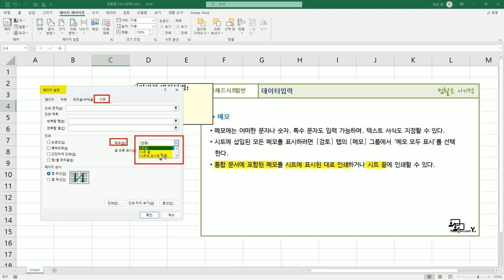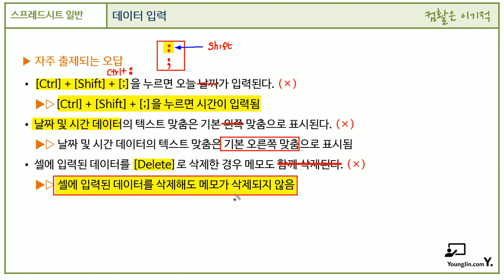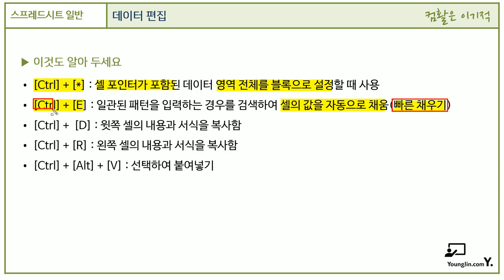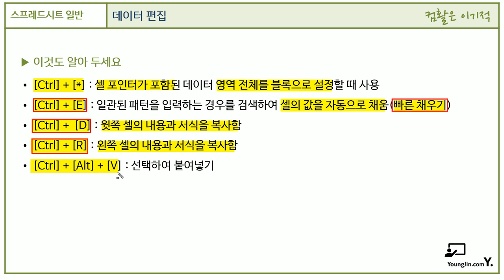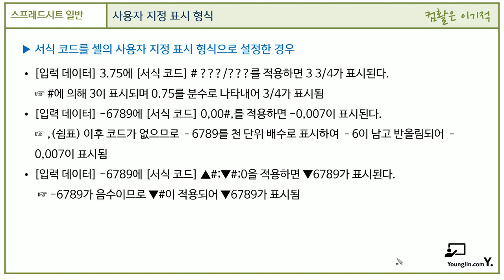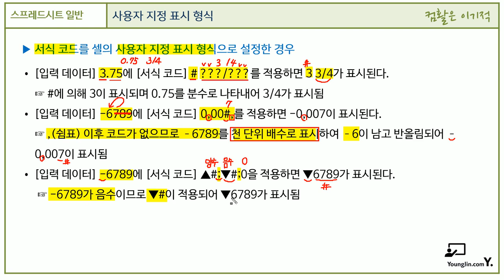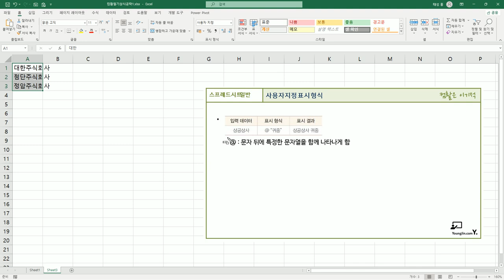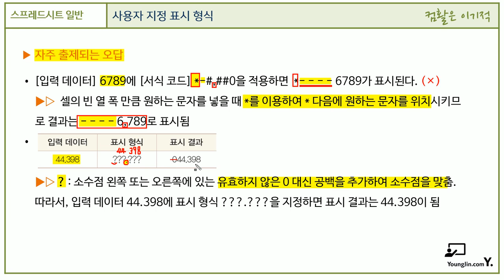[컴활1ㆍ2급필기] 스프레드시트 일반 - 섹션 02 데이터 입력 및 편집